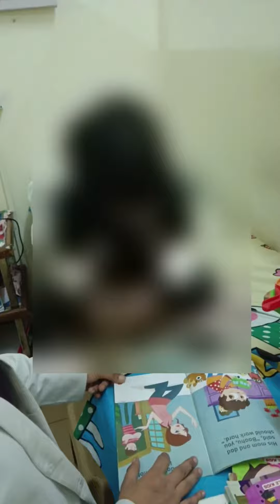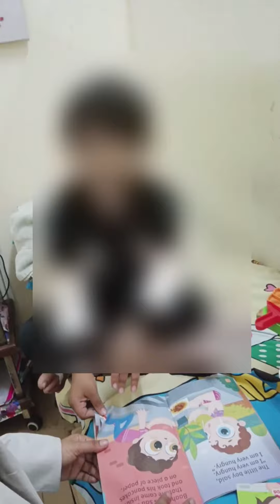Thinking and Communication kaise Laayein..How ? When ????